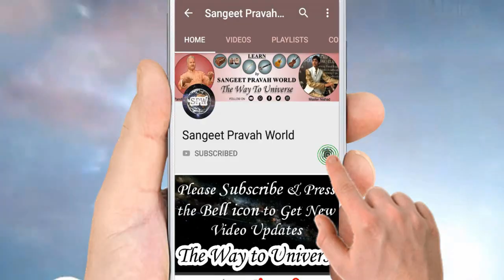दिल का दर्द है इस ग़ज़ल में | Jaun Eliya | तू भी चुप है मैं भी चुप हूँ | Sad Ghazal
Shaayar: Jaun Eliya

Singer-Composer-: Master Nishad

Tabla Accompanist: Amarjeet Singh

Guitar Accompanist: Oshin Sharma

Chorus: Himaadri, Harija & Pragya

Lyrics:-

तू भी चुप है मैं भी चुप हूँ ये कैसी तन्हाई है
तेरे साथ तिरी याद आई क्या तू सच-मुच आई है

शायद वो दिन पहला दिन था पलकें बोझल होने का
मुझ को देखते ही जब उस की अंगड़ाई शर्माई है

उस दिन पहली बार हुआ था मुझ को रिफ़ाक़त (दोस्ती) का एहसास
जब उस के मल्बूस (लिबास - कपड़े) की ख़ुश्बू घर पहुँचाने आई है

हुस्न से अर्ज़-ए-शौक़ न करना हुस्न को ज़क पहुँचाना है
हम ने अर्ज़-ए-शौक़ न कर के हुस्न को ज़क पहुँचाई है

हम को और तो कुछ नहीं सूझा अलबत्ता उस के दिल में
सोज़-ए-रक़ाबत पैदा कर के उस की नींद उड़ाई है

हम दोनों मिल कर भी दिलों की तन्हाई में भटकेंगे
पागल कुछ तो सोच ये तू ने कैसी शक्ल बनाई है

इशक़-ए-पेचाँ की संदल पर जाने किस दिन बेल चढ़े
क्यारी में पानी ठहरा है दीवारों पर काई है

हुस्न के जाने कितने चेहरे हुस्न के जाने कितने नाम
इश्क़ का पेशा हुस्न-परस्ती (हुस्न की पूजा) इश्क़ बड़ा हरजाई है

आज बहुत दिन बा'द मैं अपने कमरे तक आ निकला था
जूँ ही दरवाज़ा खोला है उस की ख़ुश्बू आई है

एक तो इतना हब्स (घुटन) है फिर मैं साँसें रोके बैठा हूँ
वीरानी ने झाड़ू दे के घर में धूल उड़ाई है

tū bhī chup hai maiñ bhī chup huuñ ye kaisī tanhā.ī hai
tere saath tirī yaad aa.ī kyā tū sach-much aa.ī hai

shāyad vo din pahlā din thā palkeñ bojhal hone kā
mujh ko dekhte hī jab us kī añgḌā.ī sharmā.ī hai

us din pahlī baar huā thā mujh ko rifāqat kā ehsās
jab us ke malbūs kī ḳhushbū ghar pahuñchāne aa.ī hai

husn se arz-e-shauq na karnā husn ko zak pahuñchānā hai
ham ne arz-e-shauq na kar ke husn ko zak pahuñchā.ī hai

ham ko aur to kuchh nahīñ sūjhā albatta us ke dil meñ
soz-e-raqābat paidā kar ke us kī niiñd uḌaa.ī hai

ham donoñ mil kar bhī diloñ kī tanhā.ī meñ bhaTkeñge
pāgal kuchh to soch ye tū ne kaisī shakl banā.ī hai

ishq-e-pechāñ kī sandal par jaane kis din bel chaḌhe
kyārī meñ paanī Thahrā hai dīvāroñ par kaa.ī hai

husn ke jaane kitne chehre husn ke jaane kitne naam
ishq kā pesha husn-parastī ishq baḌā harjā.ī hai

aaj bahut din ba.ad maiñ apne kamre tak aa niklā thā
juuñ hī darvāza kholā hai us kī ḳhushbū aa.ī hai

ek to itnā habs hai phir maiñ sāñseñ roke baiThā huuñ
vīrānī ne jhāḌū de ke ghar meñ dhuul uḌaa.ī hai